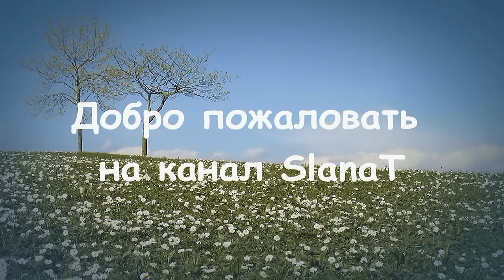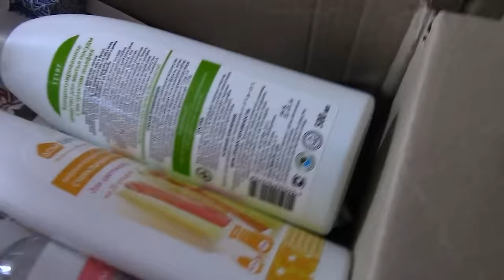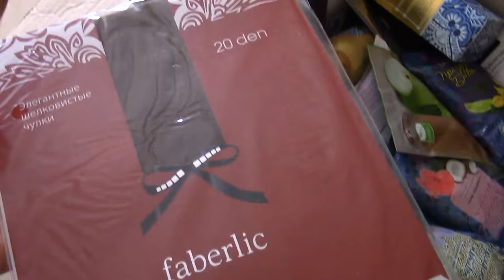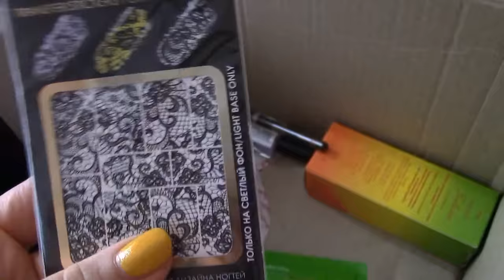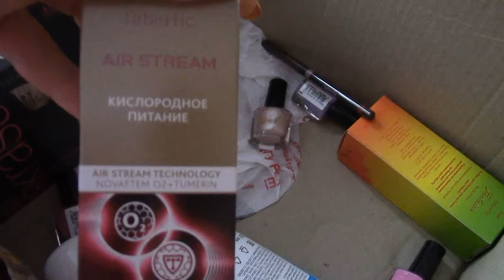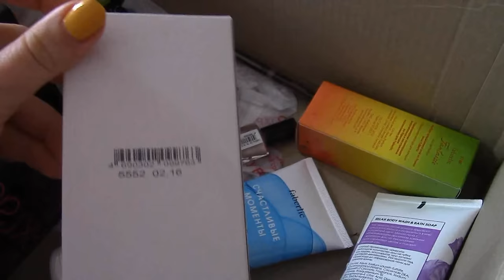Небольшой VLOG:последние новости, большая коробка Фаберлик, крашу волосы...